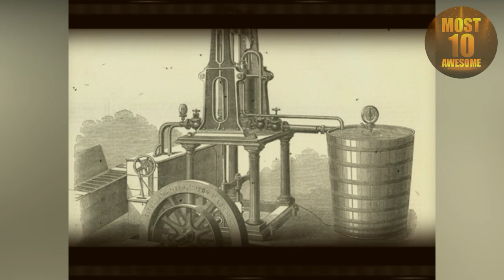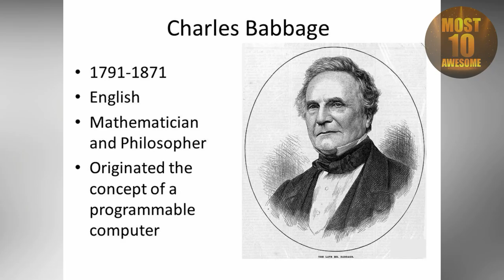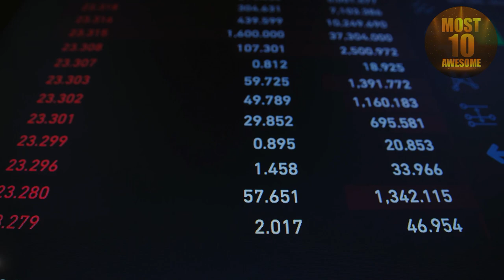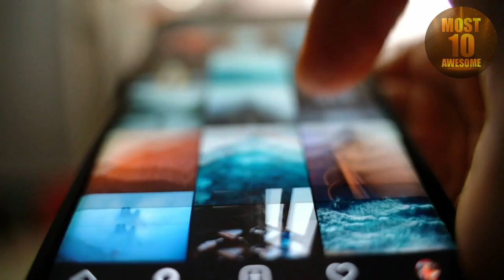10 Discoveries and Inventions That Changed the World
10 Discoveries and inventions that changed the world

Amazing inventions that took place played and important role in our lifes, there are various gadgets that have proven to be the inventions you must have! Here in the video we have come up with the list of Top 10 inventions of all the time that shook the world! So go through some important facts related to these

If you like inventor and discoveries that changed the world, then you have to watch the most amazing top 10 of them now in this video. In the documentary film you will see amazing facts you can never see on youtube shorts or tiktok.

You'll see the most discoveries and inventions and thats not only the top 5, but top 10 awesome that chenged the world

Like awesome inventions like FREE ENERGY ?